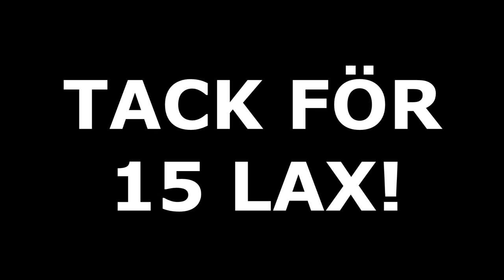15,000 Subscribers! PRANK IN PUBLIC!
Tack som fan för 15 LAX!
För att tacka er så drog jag och adde ut på stan och körde lite så kallat kommentarsprank på stan, lite cringe kanske men men vad gör man inte för att tacka er
Lämna gärna en tumme upp om diggade videon! ;)